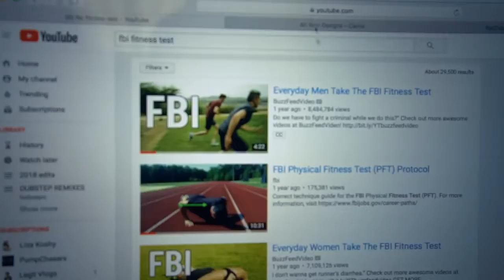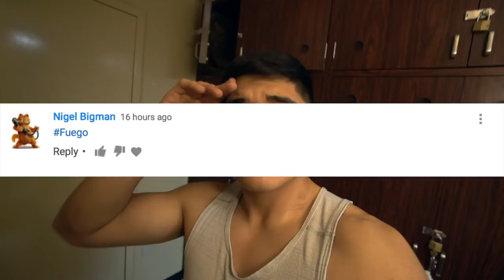FBI Fitness Test on a US Marine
weight crushers  weight loss fitness health diet